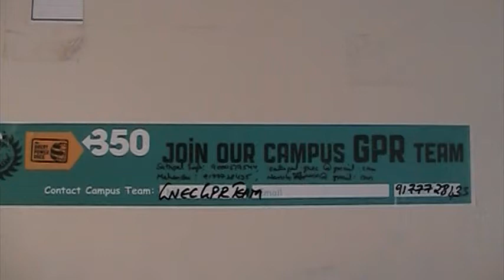Ventilation of our class.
We don't use artificial lights.